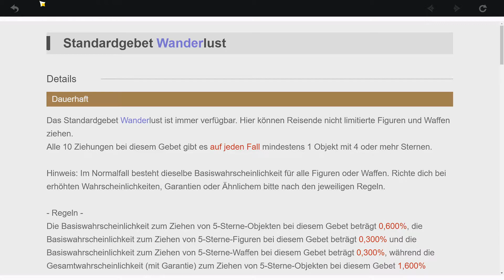GENSHIN IMPACT 🌬️ •046• Endlich mal wieder 10 GEBETE!!!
Genshin Impact
PUBLISHER: miHoYo

„Genshin Impact“ ist das erste Open-World-Spiel von miHoYo und spielt in der zauberhaften Welt von Teyvat. Hier herrschen die Götter, die über die sieben Elemente verfügen. Die Katastrophe, die das Land durchmachen musste, ist nun vorüber und seine Wunden können langsam heilen. Leider kehrte in die Stadt des Windes, „Mondstadt“, noch keine Ruhe ein.

Du kannst ganz für dich selbst entscheiden und allein reisen oder deine Freunde einladen, mit dir in einer Vierergruppe schwere Gegner herauszufordern

*Der AMAZON-Link hängt mit dem Partnerprogramm von AMAZON zusammen.
Es kostet euch NICHT mehr, sondern ihr Unterstützt mich damit nur :)

Wenn du über den Link Einkaufen gehst
Kannst du dir alle Möglichen Games Kaufen Wieso dort ? Nun du sparst Geld und Unterstützt mich somit nebenbei was mir auch hilft den Stream zu verbessern.

***Dein gewünschtes Spiel ist auf INTANT GAMING zu teuer? Dann schau auf GAMIVO, ebenfalls immer DIE BESTEN Angebote